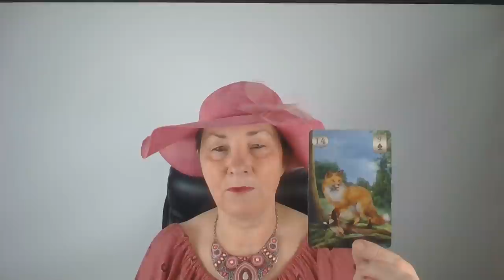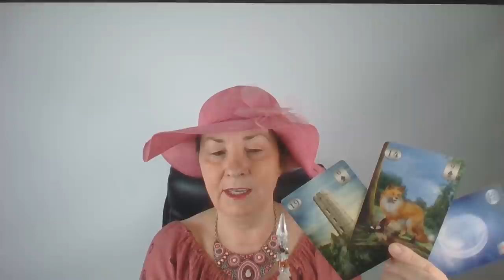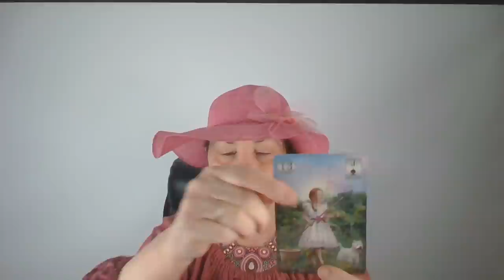Álmodozik rólad 💗 Szerelmi Jóslás 💗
Telefonos elérhetőségem jóslásra:
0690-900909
750Ft/Perc

Átutalás:
Erste Bank
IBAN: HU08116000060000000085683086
BIC: GIBAHUHBXXX
Tulajdonos: Dendera Susanna Medici

Kép: shutterstock/VAlekStudio